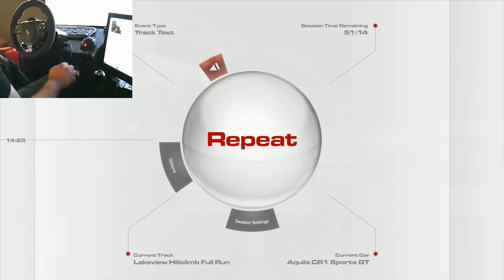RaceRoom Racing Experience - Hill Climb w/Fanatec GT2 wheel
Its been awhile since i did a hill climb, so i deiced to put it to Ultra, everything maxed, and all aids off, also i chose the most powerful car i had access to, this is the game at its fullest. Sorry for the parts i slowed down or went off, it wont show in recording but my game dropped to 10 fps at a few spots.

If you want a setup like mine check out Fanatec.com

Wheel setup:

My Setup:

- Angle of rotation steering wheel : 700° (350 right/350 left)

- FF effects : 100 %

- Shock effect : 100%

- Drift effects : 0 or 1%
( This is usually used for drifting, in short it makes the steering really light, and the wheel will spring back really fast so only set to 1 if you feel you need more responsive [twitchy] Force feedback)

- Abs effects: This is up to you (creates a vibration when breaking really hard)

-L,N Effects: this is used to increase Linearity on the wheel
(how much you need to turn the wheel to turn the car)

- Dead Zone: this just creates a Deadzone in the wheel, leave it at 0.

-Sping effect: -3
(controls how responsive the FF will be [its a FF effect setting for the motor] -3 will usually just turn off the effects on wheel and focus on the game setting)

-Damper Effec: -3
(again this creates another FF effect on the wheel [it creates a very heavy/stiff wheel] simulating the effect of vehicals with no power steering)

Now into the game : (there I consider only the advanced parameters and FFB settings)

-Wheel Rotation deg should be same as wheel (700)

Advanced parameters :

- Lock of steering wheel : 26-32 for 700-900° (here this is the radius circle - I think in meters - when you drive your car to describe a complete circle at full turn steering wheel right or left at very low speed).

- Steering sensitivity by speed : 40
- Speed of steering minimal : 40 (I consider the speed as Kph)
- Speed of steering maxi : 200
(same as above in Kph : above 290 Kph your steering wheel has a very low effect when you turn right or left) more speed = less rotating wheels effect.

- Analog sector 1-2-3 : 10 ( I don't consider this because it is for a gamepad set up).
- Sensitivity of steering (wheel) : 50 %
- Sensitivity of accelerator (throttle) : 50 % (only 50 because the throttle pedal is very light to push quickly at full range)
- Sensitivity of break : 100 % (counterwise the brake pedal is very hard to push quickly at full range - often I use only the 1/2 course of this brake pedal)
- Sensitivity of clutch : 100 %

- All the four followed dead zones are set to : 0 %

Now FFB :

- Vibration : If you want yes, or no
- FFB : Yes (indeed !)
- FFB effect : usually not full, but not under half
- Reverse of FFB : Yes
- Strenght of FFB : 60-95% (never 100%)
- Strenght for FFB : 1.5 to 1.9
- Weight of FFB (or grip if I understand well ) : 0.7 = feeling the lost of grip in tight curb at high speed
- steering weight force (Power Steering): 0.9 = weight transfer 80 % front and 20 % rear ( when I drive out of a tight curb applying throttle quickly I love to feel the rear power wheels which makes the steering come back on a straight way)
- Curb effect : 0.5
- Curb pull effect : -0.7

PC Specs:
Case - PHANTOM
Motherboard - ASUS M5 A97 R2.0